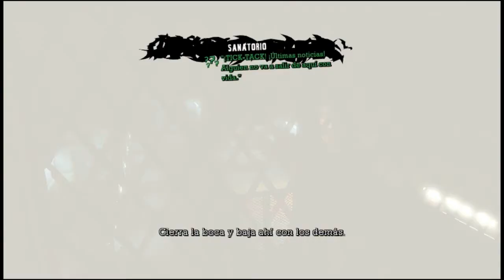Let's Play Batman arkham asylum (parte 5) con Monox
El comisionado Gordon fuma tabaco magico!!
y a la Harley le veo los calzones, q mas puedo pedir :D